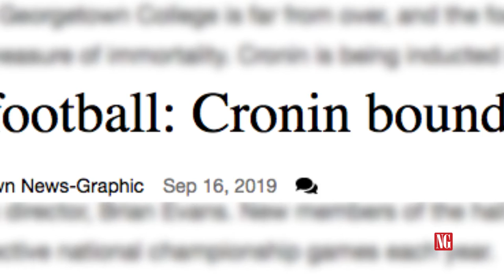News-Graphic Sports Show | Coach Bill Cronin and Georgetown College